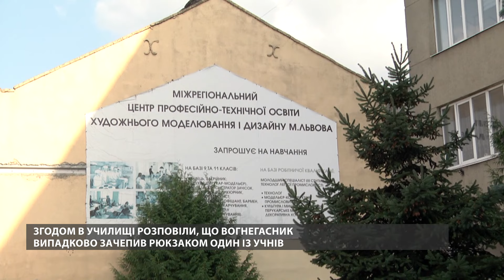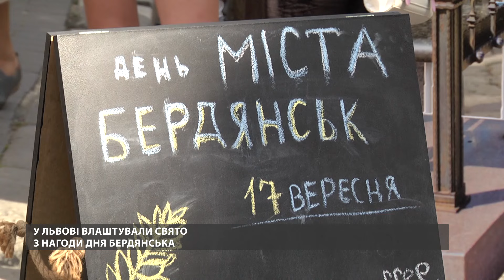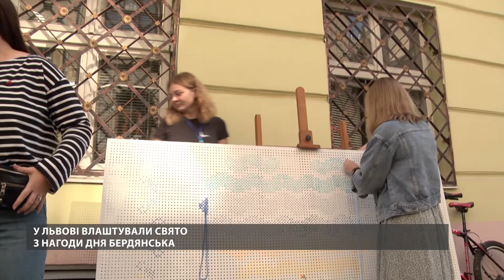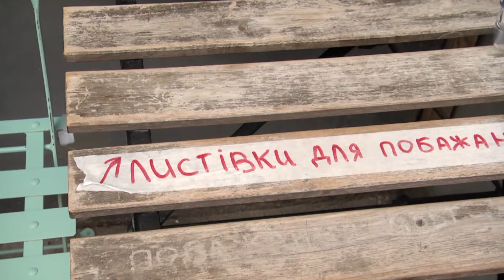ДЕТОНАЦІЯ ... ВОГНЕГАСНИКА у Львові! Є постраждалі. Водіїв-чоловіків ЗАМІНЯТЬ в автобусах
У свіжому випуску Новин Львова розповідаємо про таке:

- четверо дівчат постраждали через вибух вогнегасника;
- чоловіків-водіїв у громадському транспорті замінять жінки;
- акція на підтримку тимчасово окупованого Бердянська.